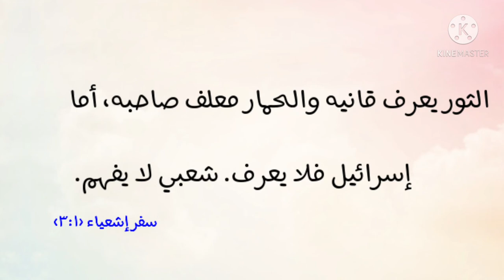سورة البقرة-٩٧: قل من كان عدوا لجبريل فإنه نزله على قلبك بإذن الله مصدقا لما بين يديه وهدى وبشرى ...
الوسيط لطنطاوي : قُلْ مَن كَانَ عَدُوًّا لِّجِبْرِيلَ فَإِنَّهُ نَزَّلَهُ عَلَىٰ قَلْبِكَ بِإِذْنِ اللَّهِ مُصَدِّقًا لِّمَا بَيْنَ يَدَيْهِ وَهُدًى وَبُشْرَىٰ لِلْمُؤْمِنِينَ

ثم ساق القرآن بعد ذلك لوناً عجيباً من ألوان اليهود وهو مجاهرتهم بالعداوة لأمين الوحي جبريل - عليه السلام - فقال - تعالى - :
( قُلْ مَن كَانَ عَدُوّاً لِّجِبْرِيلَ فَإِنَّهُ نَزَّلَهُ . . . )
فهاتان الآيتان تكشفان عن رذيلة غريبة حقا من رذائل اليهود وهي عداوتهم لملك من ملائكة الله، لا يأكل مما يأكلون، ولا يشرب مما يشربون وإنما هو من الملائكة المقربين، الذين لا يعصون الله ما أمرهم ويفعلون ما يؤمرون، وإذا فليس هناك مقتض لعداوته، فلماذا هذا التصريح منهم ببغضه وكراهيته؟
لقد سمعوا أن جبريل- عليه السلام- ينزل بالوحي من عند الله على محمد صلّى الله عليه وسلّم وهم يحسدونه على النبوة، فلج بهم الحقد والغيظ إلى أن أعلنوا عن عدائهم لجبريل- أيضا- وهذه حماقة وجهالة منهم، لأن جبريل- عليه السلام- نزل بالخير لهم في دينهم وفي دنياهم. ولكن الحقد والحسد إذا استوليا على النفوس جعلاها لا تفرق بين الخير والشر.
ومعنى الآيتين الكريمتين، قل- يا محمد- لهؤلاء اليهود الذين أعلنوا عداءهم لجبريل أنه لا وجه لعداوته لأنه لم ينزل بالقرآن من تلقاء نفسه وإنما نزل على قلبك بأمر الله ليكون مؤيدا لما نزل قبله من الكتب السماوية وليكون هداية إلى طريق السعادة وبشارة للمؤمنين بالجنة، وقل لهم كذلك من كان معاديا لله أو لملك من ملائكته أو لرسول من رسله، فقد كفر وباء بغضب من الله، ومن غضب الله عليه، فجزاؤه الخزي وسوء المصير.
قال الإمام ابن جرير: (أجمع أهل العلم بالتأويل جميعا، على أن هذه نزلت جوابا ليهود من بنى إسرائيل، إذ زعموا أن جبريل عدو لهم، وميكائيل ولى لهم) .
وروى البخاري في صحيحه- عن أنس بن مالك- رضي الله عنه- قال: سمع عبد الله بن سلام بقدوم النبي صلّى الله عليه وسلّم وهو في أرض يخترف- أى يجنى ثمارها- فأتى النبي صلّى الله عليه وسلّم فقال له:
إنى سائلك عن ثلاث لا يعلمهن إلا نبي، فما أول أشراط الساعة؟ وما أول طعام أهل الجنة، وما ينزع الولد إلى أبيه أو إلى أمه؟ قال: أخبرنى بهن جبريل آنفا قال: جبريل؟ قال: نعم قال ذلك عدو اليهود من الملائكة- فقرأ النبي صلّى الله عليه وسلّم هذه الآية: قُلْ مَنْ كانَ عَدُوًّا لِجِبْرِيلَ فَإِنَّهُ نَزَّلَهُ عَلى قَلْبِكَ ... الآية ثم قال: أما أول أشراط الساعة، فنار تحشر الناس من المشرق إلى المغرب! وأما أول طعام أهل الجنة فزيادة كبد الحوت، وإذا سبق ماء الرجل ماء المرأة نزع الولد، وإذا سبق ماء المرأة نزعت فقال: أشهد أن لا إله إلا الله وأشهد أنك رسول الله.
يا رسول الله: إن اليهود قوم بهت، وإنهم إن يعلموا بإسلامى قبل أن تسألهم يبهتونى، فجاءت اليهود فقال النبي صلّى الله عليه وسلّم: أى رجل فيكم عبد الله؟ قالوا: حبرنا وابن حبرنا، وسيدنا وابن سيدنا: قال «أرأيتم إن أسلّم عبد الله بن سلام؟ فقالوا: أعاذه الله من ذلك؟ فخرج عبد الله فقال: «أشهد أن لا إله إلا الله وأن محمدا رسول الله» ، فقالوا: شرنا وابن شرنا، وانتقصوه، قال: فهذا الذي كنت أخاف يا رسول الله «2» .
وأخرج الإمام أحمد عن ابن عباس: «أن اليهود بعد أن سألوا النبي صلّى الله عليه وسلّم أسئلة أجابهم عنها، قالوا صدقت فحدثنا من وليك من الملائكة فعندها نجامعك أو نفارقك. قال: وليي جبريل، لم يبعث الله نبيا قط إلا وهو وليه، قالوا: فعندها نفارقك، ولو كان وليك سواه من
الملائكة لتابعناك وصدقناك، قال: فما يمنعكم أن تصدقوه؟ قالوا: إنه عدونا، فأنزل الله- تعالى- قوله: قُلْ مَنْ كانَ عَدُوًّا لِجِبْرِيلَ فَإِنَّهُ نَزَّلَهُ عَلى قَلْبِكَ بِإِذْنِ اللَّهِ مُصَدِّقاً لِما بَيْنَ يَدَيْهِ ... الآيات.
وفي حديث للإمام أحمد والترمذي والنسائي «قال اليهود للنبي صلّى الله عليه وسلّم بعد أن سألوه عن أشياء أجابهم عنها إنما بقيت واحدة وهي التي نتابعك إن أخبرتنا بها، إنه ليس من نبي إلا وله ملك يأتيه بالخبر، فأخبرنا من صاحبك؟ قال جبريل- عليه السلام- قالوا: جبريل ذلك الذي ينزل بالحرب والقتال والعذاب عدونا، لو قلت ميكائيل الذي ينزل بالرحمة والقطر والنبات لكان. فأنزل الله- تعالى-: قُلْ مَنْ كانَ عَدُوًّا لِجِبْرِيلَ الآية.
فيؤخذ من هذه الأحاديث وما في معناها أن اليهود في عهد النبي صلّى الله عليه وسلّم كانوا يجاهرون بعداوتهم لجبريل- عليه السلام- وأن هذه المجاهرة بالعداوة، قد تكررت منهم في مواقف متعددة بينهم وبين النبي صلّى الله عليه وسلّم وأن الذي حملهم على ذلك هو حسدهم له، وغيظهم من جبريل، لأنه ينزل بالوحي عليه.